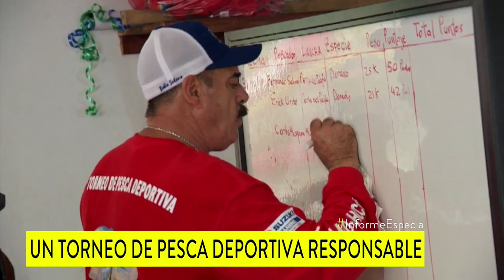La pesca deportiva que contribuye al crecimiento de Bahía Solano | Noticias Caracol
Sus habitantes le apuestan a esta actividad como vía de desarrollo y de reconocimiento a nivel nacional.